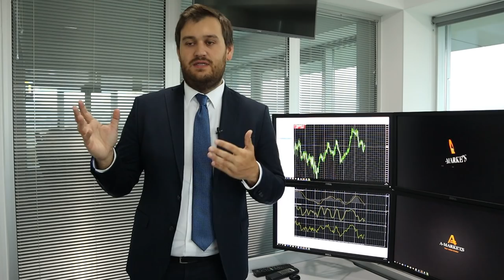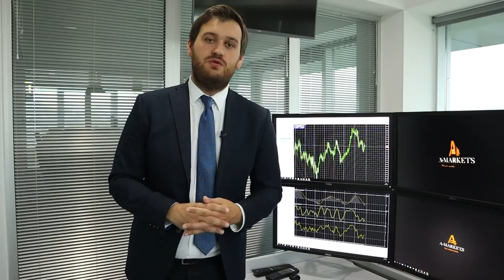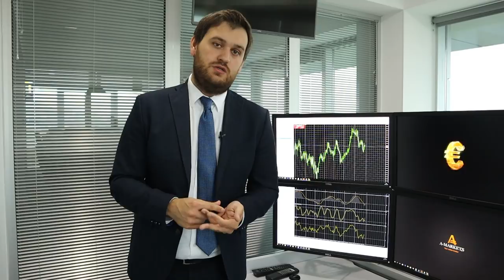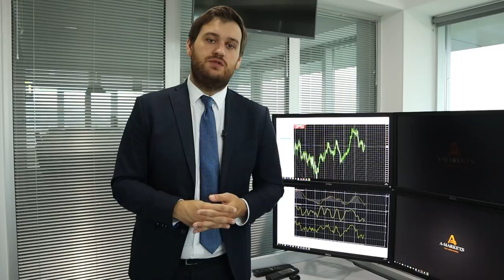Как заработать на итогах заседания банка Канады?